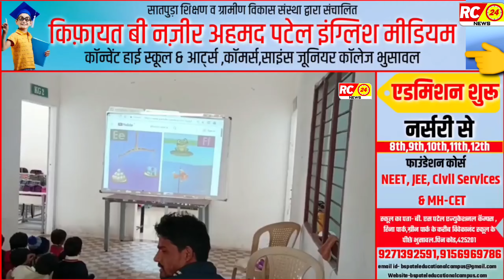सातपुडा शिक्षण व ग्रामीण विकासद्वारा संचलित मरहुमा हज्जन शकीला बी अब्दुल वहीद देशपांडे कॉन्व्हेंट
*💁‍♂️सातपुडा शिक्षण व ग्रामीण विकास द्वारा संचलित मरहुमा हज्जन शकीला बी अब्दुल वहीद देशपांडे कॉन्व्हेंट, हायस्कूल सेमी इंग्लिश, आर्ट कॉमर्स अँड सायन्स ज्युनिअर कॉलेज भुसावळ..*
*💁‍♀️येथे प्रवेश देणे सुरू...*